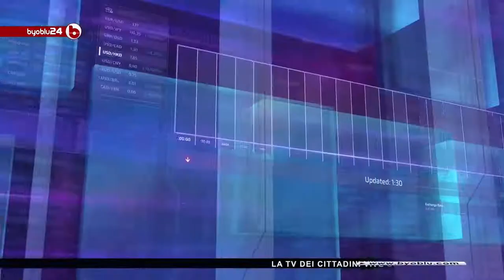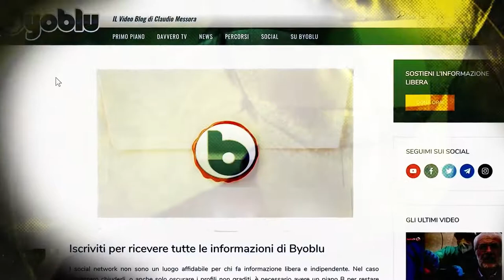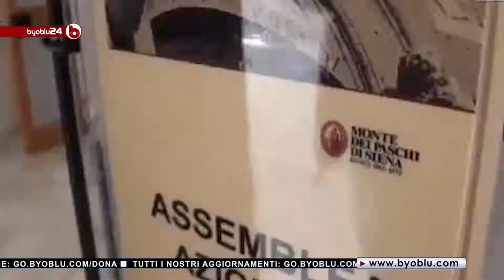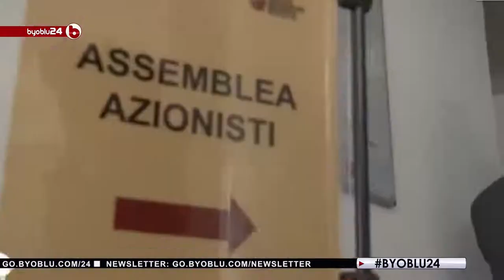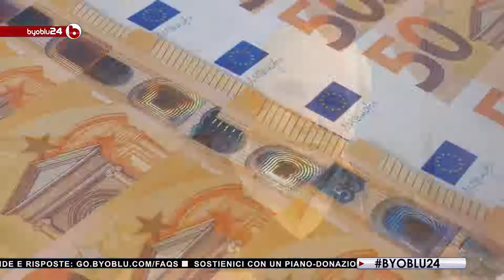IL NUOVO BULLO D’EUROPA: Mario DRAGHI - Intervista a Franco Fracassi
Nella sua carriera di giornalista, Franco Fracassi si è imbattuto in diverse occasioni con la figura di Draghi, tre dei suoi libri parlano infatti di vicende strettamente legate al nuovo Presidente del Consiglio: "I conquistatori", "Morte dei Paschi", "Colpo di Stato". Questi tre testi analizzano in sequenza la stagione di svendite del patrimonio pubblico italiano, il fallimento del Monte dei Paschi di Siena e infine la crisi del debito in Grecia.

Il 2 giugno 1992 si tenne la famigerata conferenza sulle privatizzazioni a bordo del Panfilo Britannia, a largo di Civitavecchia. Draghi non solo pronunciò un discorso, recentemente reso pubblico dal Fatto Quotidiano, in cui definì "inevitabili" le privatizzazioni, ma, secondo Fracassi, fu il vero  architetto della stagione di svendite che ebbe inizio quel giorno, a bordo della famigerata imbarcazione. "L'Italia nel '92 era un paese anomalo: basti dire che possedeva la settima multinazionale del pianeta, per di più pubblica: l'IRI. Inoltre, tutte la banche italiane, fino a quel momento, erano pubbliche. Il nostro era un paese capitalista ma con una struttura economica socialista e i suoi beni pubblici facevano gola a tanti".

Altro increscioso episodio che ebbe tra i suoi massimi protagonisti Draghi fu la crisi del Monte dei Paschi di Siena: in quel momento al vertice di Banca d'Italia c'era proprio l'attuale Presidente del Consiglio. "Il presidente di MPS, Mussari, aveva deciso di acquistare Banca Antonveneta, pagandola una cifra sconsiderata: 17miliardi, nonostante Antonveneta fosse una banca ormai decotta. Draghi  aveva sul proprio tavolo le carte che dimostravano in quali condizioni si trovasse la banca veneta, eppure firmò le carte che ne consentirono l'acquisizione da parte di MPS e che condussero alla sua interminabile crisi".
Fracassi passa poi alla drammatica storia della Grecia, che ebbe Mario Draghi tra i suoi protagonisti prima nella veste di Vice-chairman di Goldman-Sachs e poi in quella di Presidente della BCE.